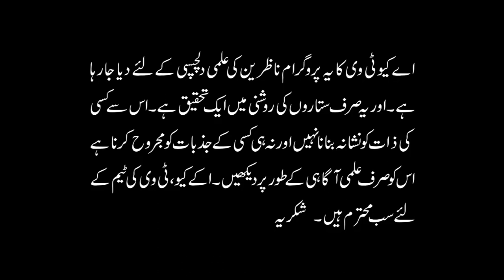How to Select Exact Birthstone | Selection According to Astrology | Part-3 | Astrologer Ali Zanjani